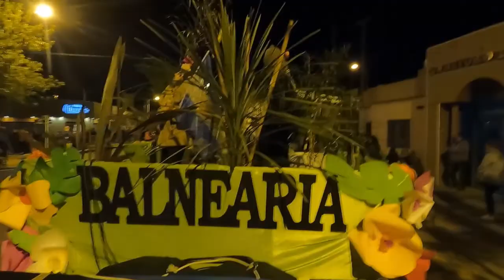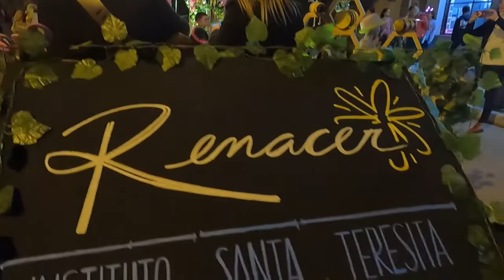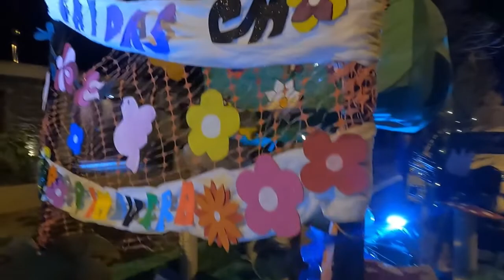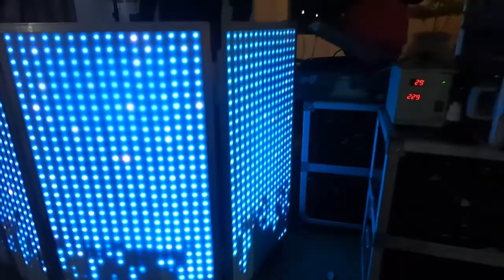Desfile de Carrozas - Primavera 2022 Balnearia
Los ganadores de las carrozas fueron en tercer lugar: "Renacer" del colegio Santa Teresita nivel inicial y primario. Con un premio de $50.000.

En segundo lugar el jardín Vicente López y Planes con la carroza: bosque imaginario,  obteniendo el premio de $100.000

En primer lugar: "Es lo que somos" de la comunidad educativa de colonia Frontera Norte en todos sus niveles,  obteniendo el premio de $200.000.

Además todas las instituciones ganadoras se llevaron un equipo de sonido para su colegio  y todos los alumnos de las carrozas que participaron se llevaron  cajas con golosinas para compartir